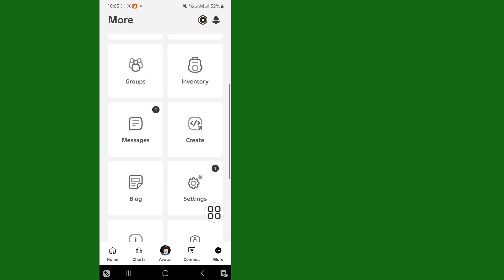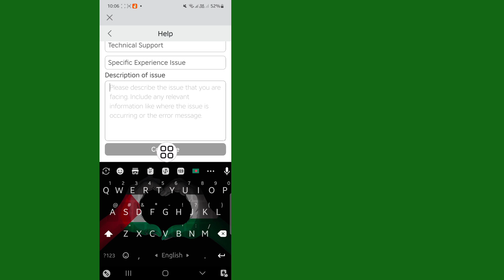Cara Mendapatkan VOICE CHAT ROBLOX (2024) | Cara Mengaktifkan Obrolan Suara di Roblox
Cara Mendapatkan Obrolan Suara di Roblox (2024) | Aktifkan Obrolan Suara di Roblox

Hari ini saya akan menunjukkan Cara Mendapatkan Obrolan Suara di Roblox. Tonton video ini untuk Mempelajari Cara Mendapatkan Obrolan Suara di Roblox.

Pelajari Cara Mendapatkan Obrolan Suara di Roblox.